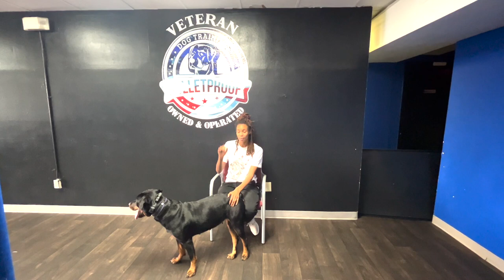Reign’s Owners Testimonial | Rottweiler